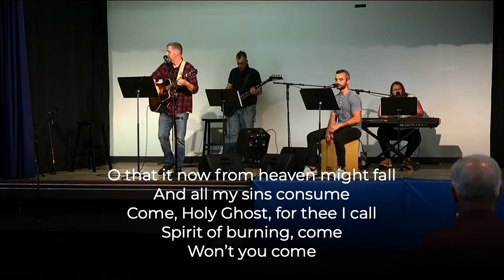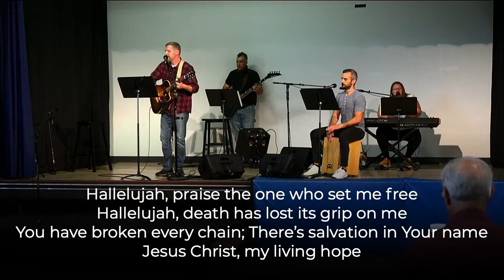Worship for Sunday, June 27, 2021